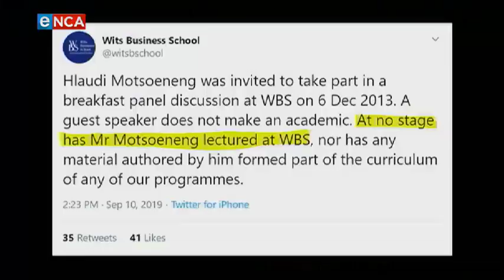Week in One | Hlaudi Motsoeneng testimony at Zondo Commission |15 September 2019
Week in One takes a look at the top stories making headlines, this week. Courtesy